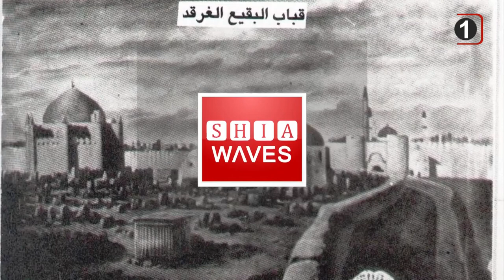سرخط خبرها: یکشنبه 10 اردیبهشت ماه 1402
۱- شیعیان جهان در تکاپوی بازسازی حرم ائمه اطهار علیهم السلام در بقیع
۲- گام جدید موسسه مصباح الحسین در پیگیری طرح "چشم انداز اربعین ۲۰۳۰ با ۵۰ میلیون زائر"
۳- انفجار مین در استان‌های میدان وردک و غزنی افغانستان، جان 6 کودک را گرفت
۴- اوضاع اسفناک اویغورها
۵- آخرین قربانیان درگیریهای سودان